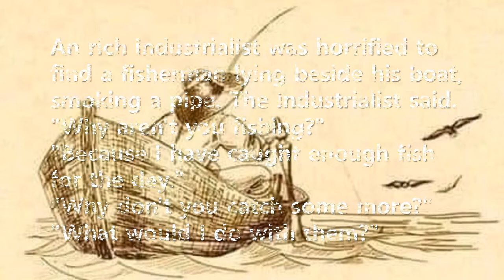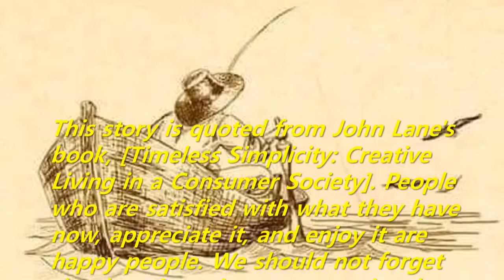Short Story: What would I do then? (A rich industrialist and a fisherman)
This story is quoted from John Lane's book, [Timeless Simplicity: Creative Living in a Consumer Society]. People who are satisfied with what they have now, appreciate it, and enjoy it are happy people. We should not forget that happiness is not proportional to possession.